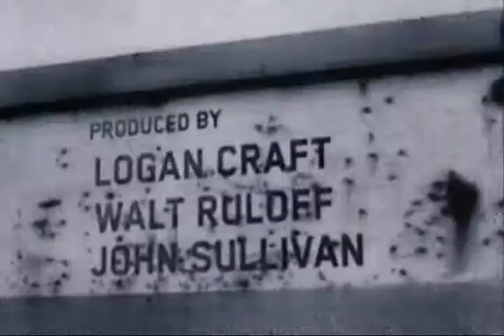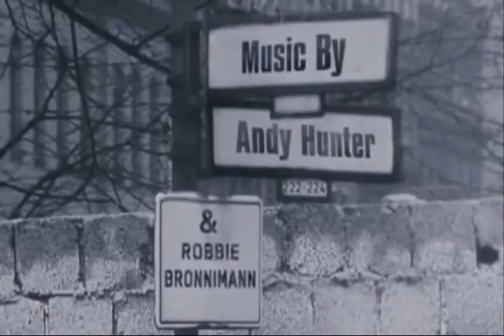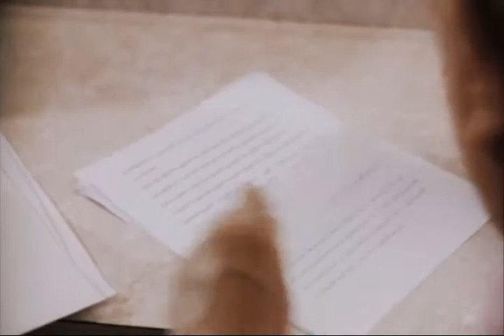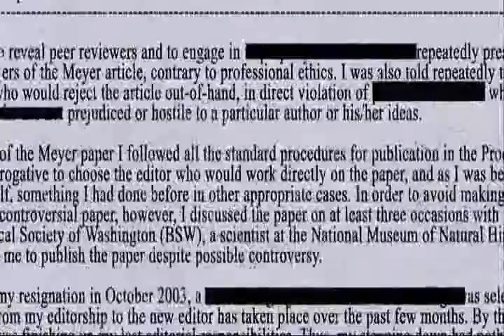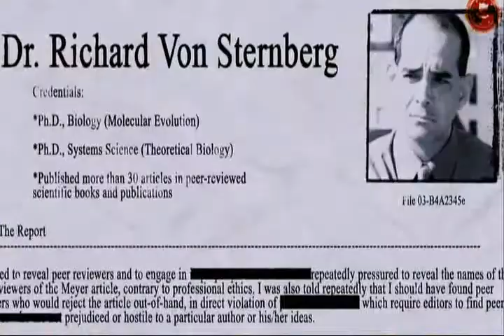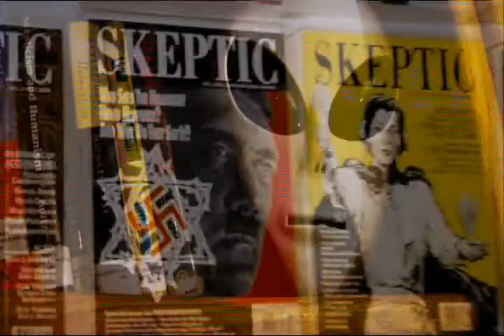expelled01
"Expelled - No intelligence allowed" - CZ TITULKY
Dokumentarni film, ktery stoji za to videt !!!